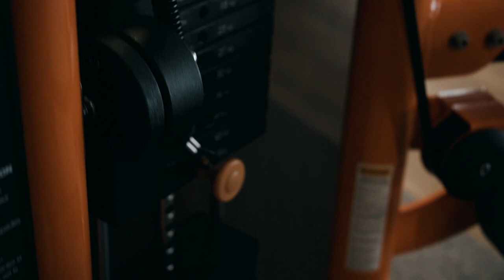WORKOUT MOTIVATION (ft. Kenfit)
clip vidéo motivation réalisé avec Kenfit
Retrouvez les photos sur mon instagram : hugo.glld

Matos :
appareil : Sony a7iii
objectif : Sony zeiss 24-70mm
stabilisateur : DJI ronin sc